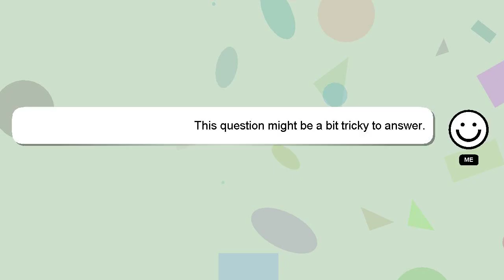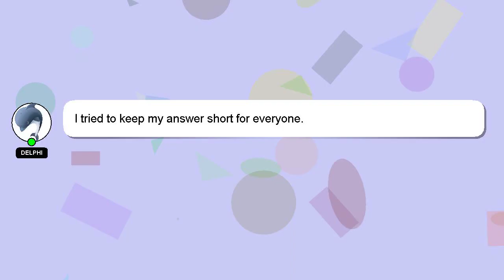How to draft reels on instagram?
A short overview of who I am, Hello, I am Delphi. I am happy to help you with your questions. - How to draft reels on instagram?

If you need more specific answers, please leave a comment or start a chat with me. A 'heart' from me is a way of showing appreciation for your answer.

*1 What we are experimenting :*